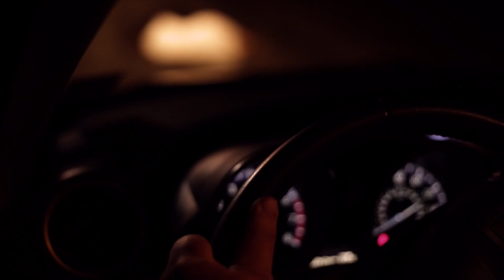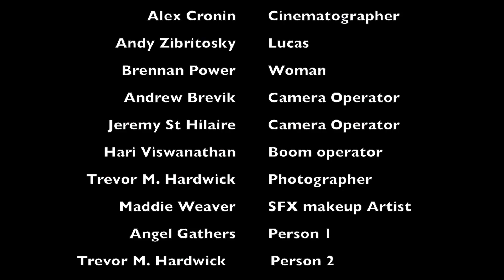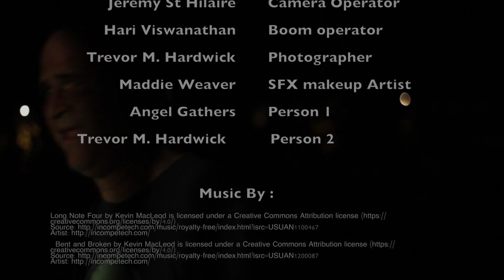The secret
What happens when your past comes back to hunt you...